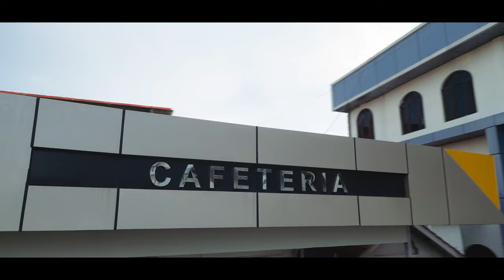Oxford College Butwal || Promotional Video || BHM || BIM || BBS || B.Ed.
Established in 2002, Oxford College has a twenty one years long history. The college runs bachelor programs such as BHM, BIM, BBS and B.Ed. Administered by the committed social workers and lecturers, the college’s aspires to provide world class, engaged education to prepare its students for the real world challenges. The college practices innovative methods of teaching and learning in an excellent academic environment.

It provides learning environment and guide students onto the right tracks in term of career building and growth. Since the inception of the college, it has produced a huge number of qualified and competitive professionals. In addition to the theoretical classes, the college provides students with practical training.